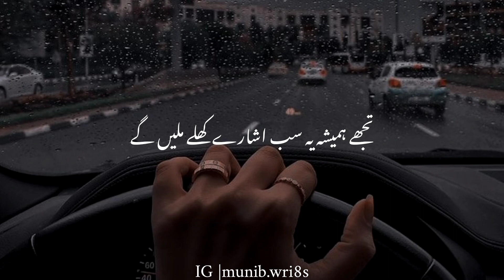Ham oske mathe ka pyar lekar gale mile ge🖤🥀 |Tahzeeb Hafi |Heart touching poetry |Munib Wri8s